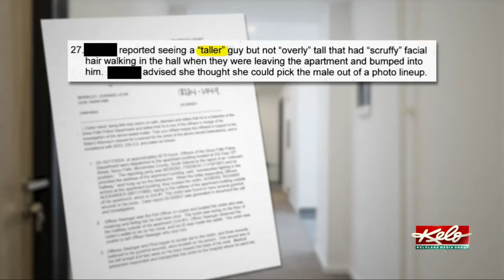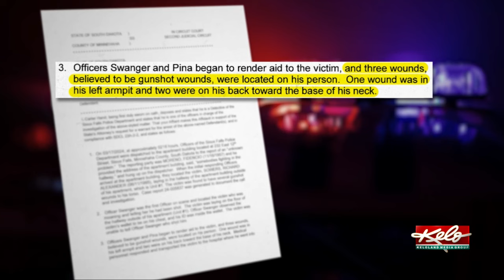SF man arrested in connection to homicide